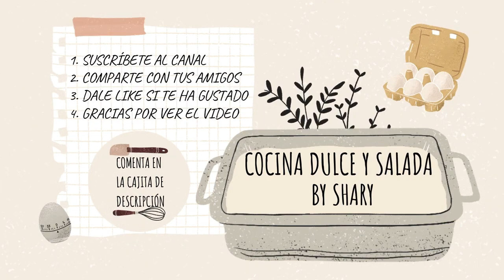Cupcakes de Calabaza y Chispas de Chocolate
Cupcakes de Calabaza y
Chispas de Chocolate
Ingredientes:
200grs. Harina de Trigo (todo uso)
100ml. Aceite Vegetal (girasol)
125grs. Azúcar Moreno
1Cdta. o 4grs. Bicarbonato Sódico
100grs. Chispas de Chocolate (Opcional)
200grs. Puré de Calabaza Asada
1 Huevo Tamaño L
1 Cdta. Pumpkin Pie Spice

NOTAS:
PUMPKIN PIE SPICE: 2 CUCHARADAS DE CANELA MOLIDA
                                      1 CUCHARADA DE JENGIBRE MOLIDO
                                     1/2 CUCHARADA DE CLAVO DE OLOR MOLIDO
                                     1/4 CUCHARADA DE NUEZ MOSCADA MOLIDA
ESTAS ESPECIAS SON IDEALES PARA TODAS LAS RECETAS DE CALABAZA.